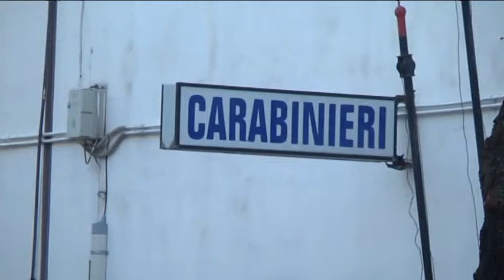CAPACCIO , SPACCIO DI COCAINA ARRESTATO 25ENNE